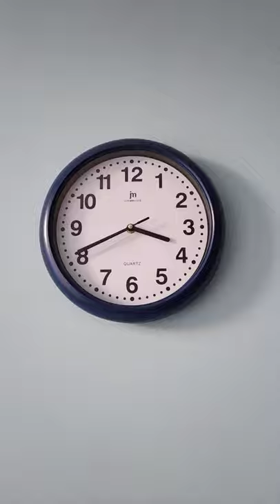clock on the wall🕕